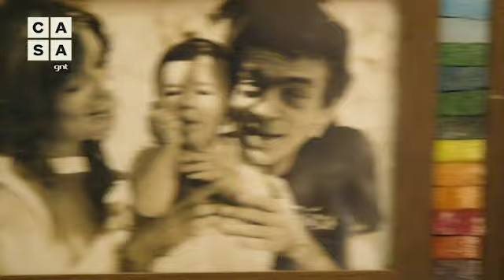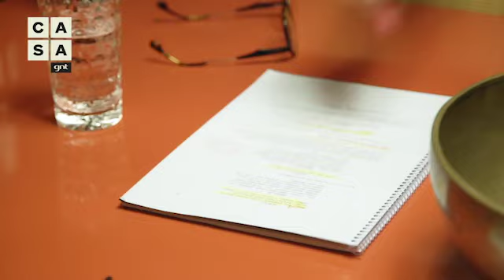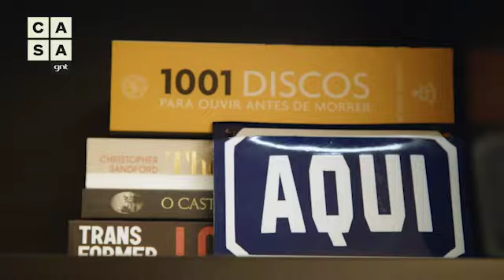Bruno Mazzeo mostra sala de sua casa que virou cenário para série durante a quarentena | Lar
Durante o sexto episódio da série documental “Lar: Vida Interior”, o ator Bruno Mazzeo e sua esposa Joana Jabace abrem as portas de sua casa, no Rio de Janeiro, para mostrar a sala de estar que virou cenário da série de TV “Diário de um confinado” durante o período de isolamento.

Alguns móveis da casa precisaram ser realocados e o casal ainda mostra as pequenas adaptações que fizeram na sala para as gravações da série. Além disso, Joana reflete sobre os desafios de trabalhar em casa e Bruno relembra alguns momentos com seu pai, Chico Anysio.